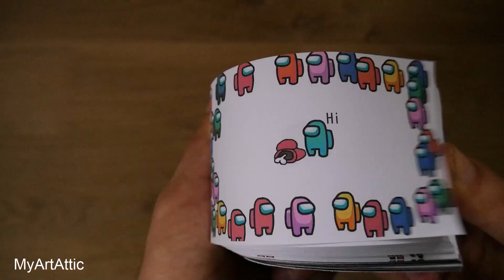Among Us - Someone was not The Impostor FLIPBOOK / AmongUs Flip Book MyArtAttic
Among Us FLIPBOOK - Someone was not The Impostor
AmongUs Flip Book MyArtAttic